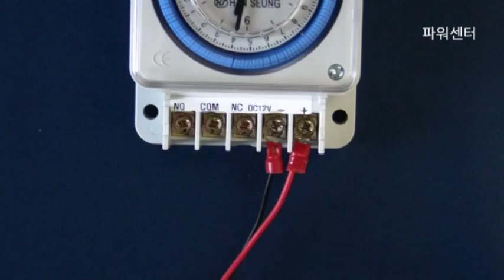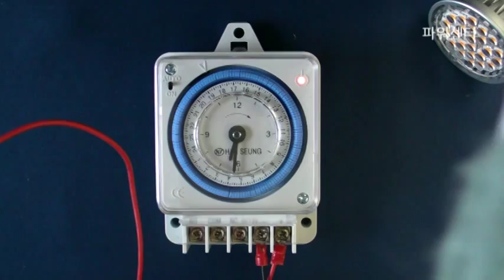dc용 아나로그 타이머 사용법 - 배터리와 타이머 연결하기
태양광 발전을 위한 태양광 모듈, 충전컨트롤러,배터리,서지프로텍터,계연기,고효율 모듈,인버터,LED,솔라 파워팩,충전기 등의 제품을 공급하고 있습니다.